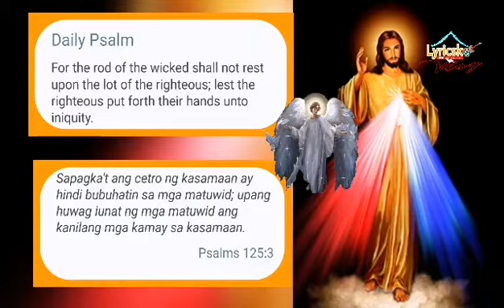Psalms verse 125:13 | Ang Salita ng Diyos Ang totoong ayoda | Ama Namin | Lyricsko Vlog